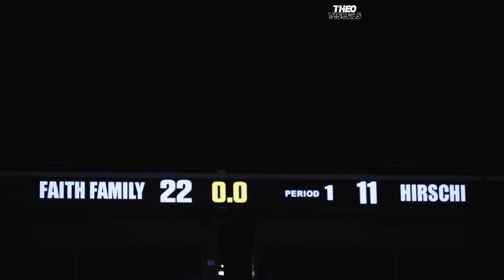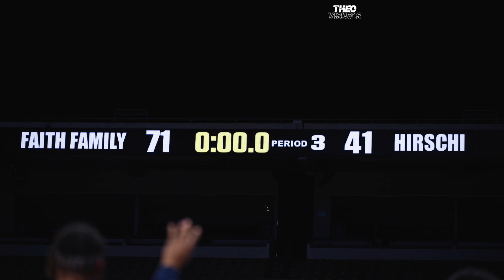THE MOST STACKED TEAM IN TEXAS 4A HISTORY Faith Family vs Hirschi State Championship